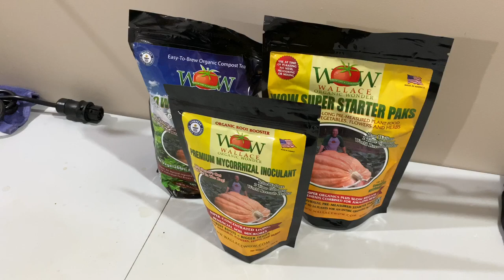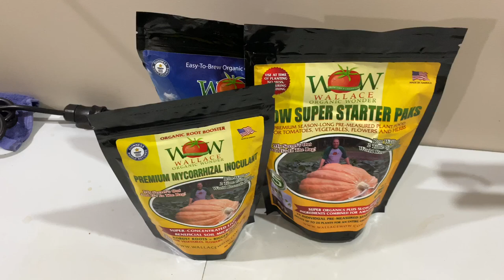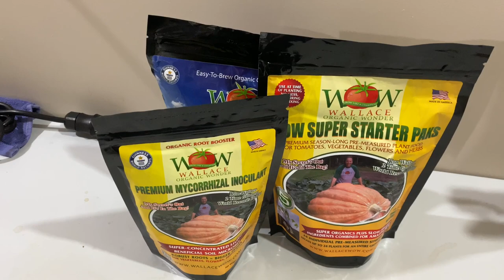WallaceWow Giveaway - ends March 25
Here I am giving away a pack of Mycorrhizae, wonder brew and starter packs that wallace wow has sent me and asked me to give them away.
He now ships to Canada directly from his website.

🔥Sanlight amazon Germany

🔥Wallace Wow Compost Tea

🔥Wallace Wow Mycorrhizae Canada

🧨Currently using:
Npk industries
Wallace Wow mycorrhizae
Bat guano compost tea
Hlg led
Greenhouse seeds
Green label seeds
Humboldt seeds
Blimburn seeds
Neptune seed bank
Dutch Passion seeds
Sweet seeds
Blue lab ph pen
Ph down
Terpinator
Humidity/Temp
Coco coir
Perlite
Earth worm castings
Compost tea
Plastic pot
Fabric pots
Humidifier
Mulch
Promix
Pro mix hp
Bamboo
Garden wire
Twist ties
Curing
Bubble hash wash machine
Bubble bags
Vivosun oscillating fan
Optic led
Arden lighting emerald hammer
Sanlight Q-Series